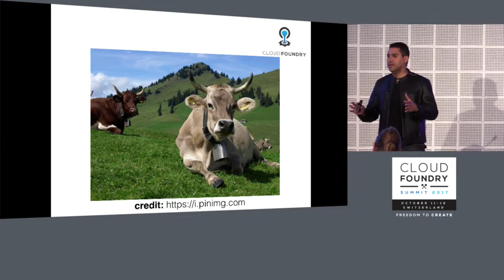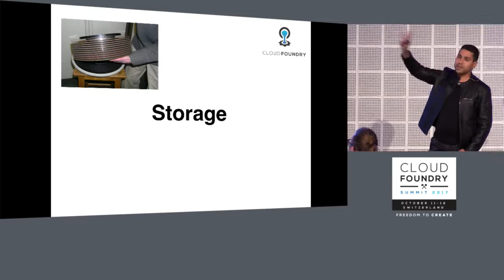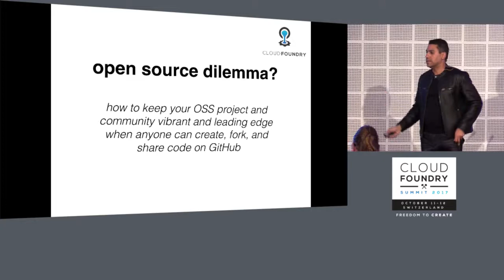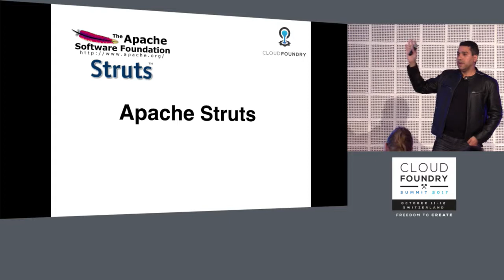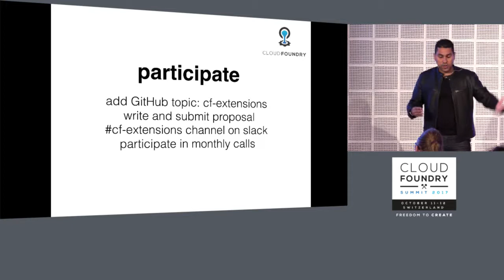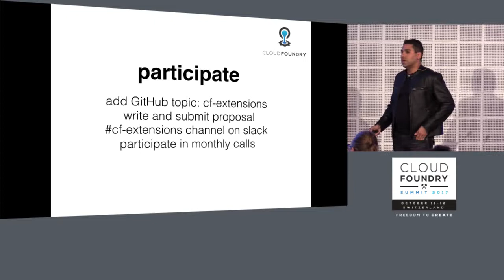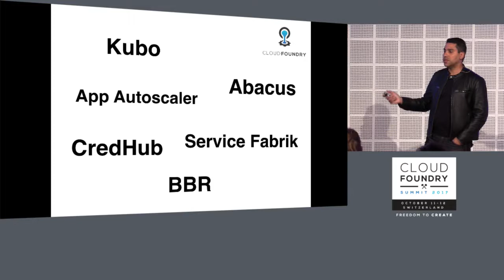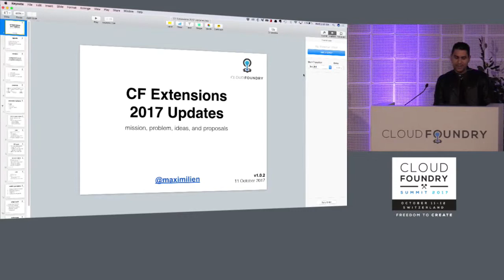What's Happening in CF-Extensions - Michael (dr. max) Maximilien, IBM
"As CloudFoundry gains more mainstream acceptance as the one stop shop Cloud Operating System for enterprises, the evolution of the platform is shifting away from re-engineering, or innovating on core components, to rather investing in enabling a vibrant ecosystem of extensions. With that aim, late in 2016, the Program Committee Council (PMC) which controls the direction of the platform, voted to create a separate, distinct, committee responsible to seeing the evolution of all extensions in CloudFoundry: called the CF-Extensions PMC with Michael Maximilien (aka Dr.Max) of IBM as its first leader.

In this talk Dr.Max will provide a summary (including statistics) of what has happened in the CF-Extensions PMC in 2017, including technical summary of the hot new projects, and those that are about to graduate from incubation to core projects. Additionally, Dr.Max will unveil the CF-Extensions PMC project on GitHub that help summarize the ever growing current pipeline of proposed and incubating projects and where each is in the process. Finally, looking forward to 2018, Dr.Max will also share where he and the community (those voicing their opinions) would like to see the platform evolve towards."